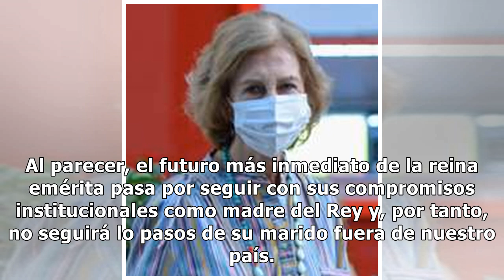El guiño de la reina Sofía a don Juan Carlos en su última aparición pública